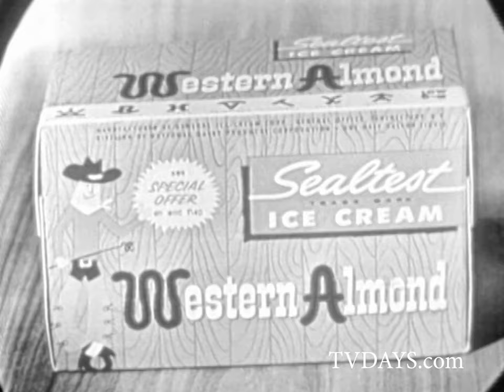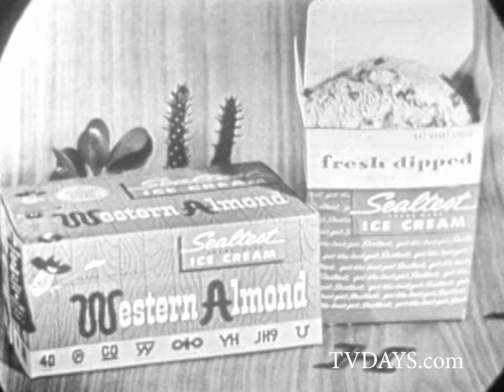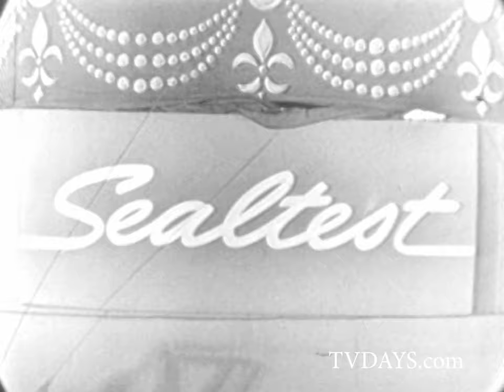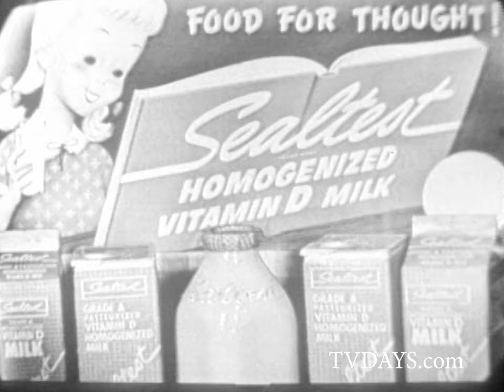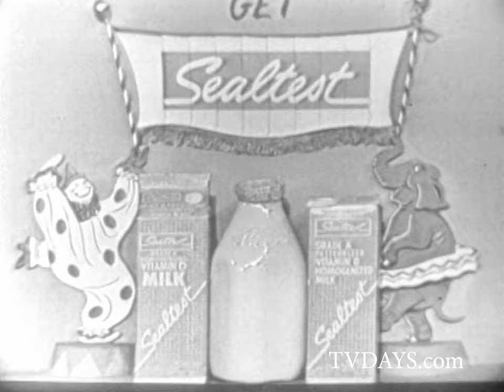The Big Top Circus Show Jack Sterling 1954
THE BIG TOP 1954 (60 minutes)

 CBS in response to the popular ABC production SUPER CIRCUS. Largest cast and crew to produce this TV kid's show  When it was first aired on July 1, 1950, the show was filmed at the New Jersey Convention Hall which Raymond Lowery had turned into a ritzy circus environment but in 1954, the show was moved to the North Philadelphia Armory. former vaudeville performer Jack Sterling played the top-hat-and-tails clad host/ringmaster, and you'll undoubtedly get a hoot when you see who plays their top clown -- Ed McMahon of TONIGHT SHOW fame.   One-time Mr. America Dan Luri played Circus Dan the Muscle Man and Gene Crane was the staff announcer. All the Sealtest commercials are intact on this Halloween night show that aired in 1954.